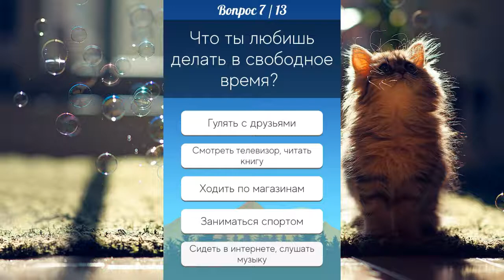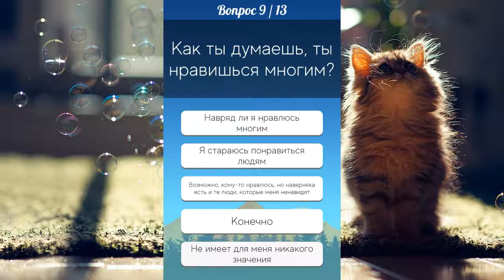Кто ты из домашних животных.